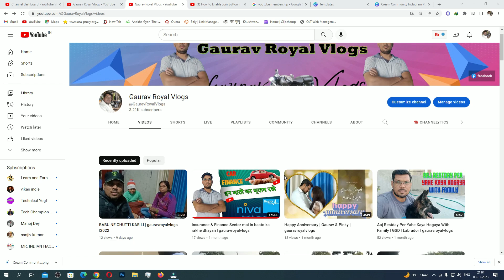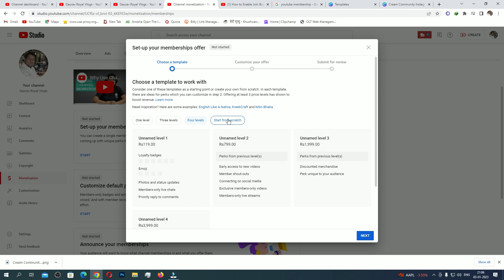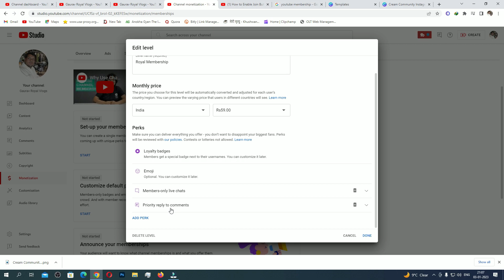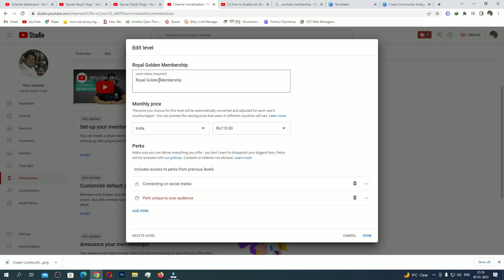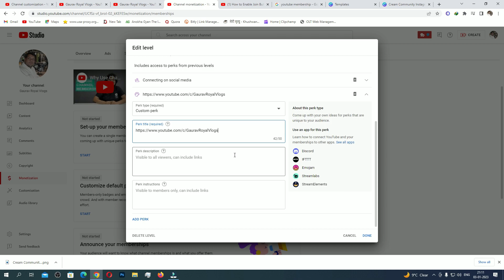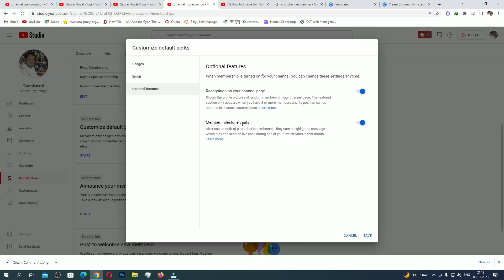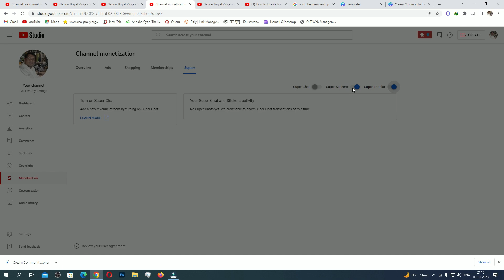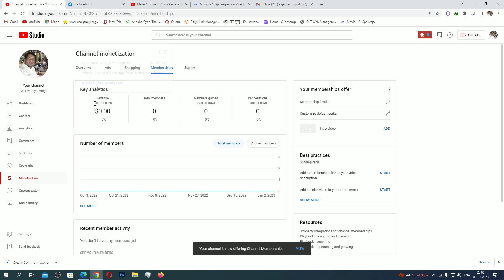2023 Mai Mane On Keya Membership Option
2023 Mai Mane On Keya Membership Option | 2023

1👉 Boya mic(Best mic)
2 👉 Tripod (Best Tripod )
3 👉 Background Light
4 👉 Green screen